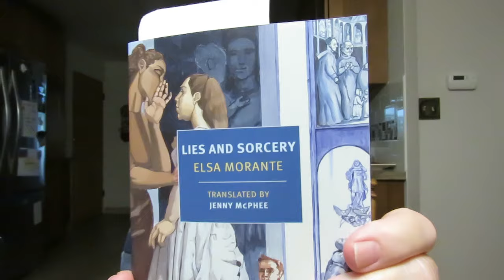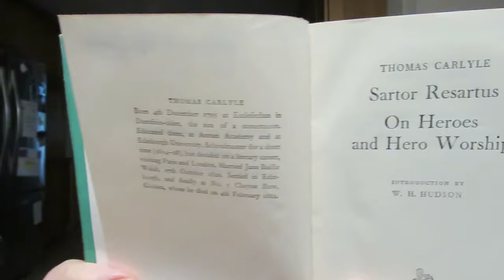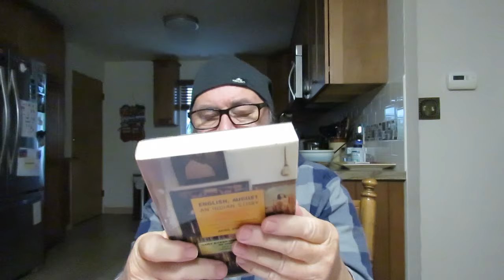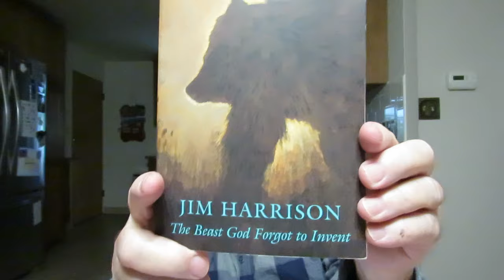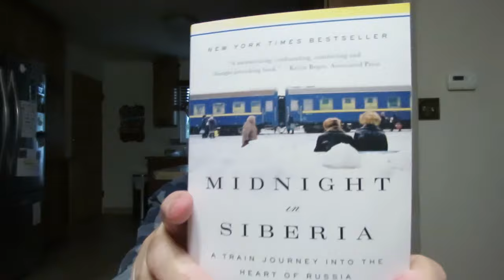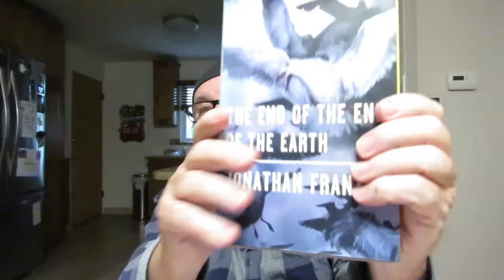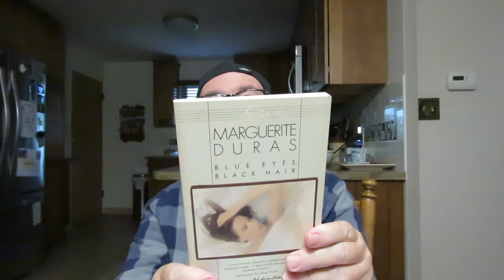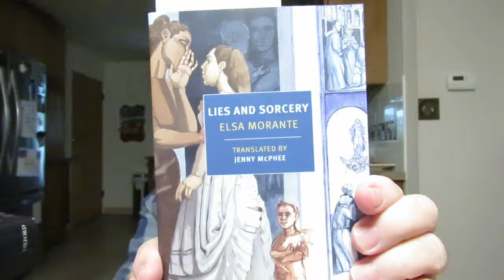thrift store used books haul the final ten used books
'Educating Alice: Adventures of a Curious Woman' Travel Memoir by Alice Steinback

'Sartor Resartus and On Heroes And Hero Worship' Essays by Thomas Carlyle [No, 278 Everyman's Library]

'Blue Eyes, Black Hair' a novel by Marguerite Duras Translated From The French By Barbara Bray

'Midnight in Siberia: A Train Journey Into The Heart Of Russia' Travel Memoir by David Greene

'The Beast God Forgot to Invent' a novel by Jim Harrison

'Manhattan Phoenix: The Great Fire of 1835 and the Emergence of Modern New York' Cultural history by Daniel S. Levy

'The Indian Frontier of the American West 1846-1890' by Robert M. Utley

'The End Of The End Of The Earth' Essays by Jonathan Franzen

'English, August An Indian Story' a novel by Upamanyu Chatterjee

'The Hermit's Story' Stories by Rick Bass

'Lies And Sorcery' A Novel by Elsa Morante Translated By Jenny McPhee

'A Discourse Concerning Conscience: A Heaven or Hell Upon Earth' by Nathanael Vincent (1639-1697)

'The Paper: The Life and Death of the New York Herald Tribune' Social history by Richard Kluger